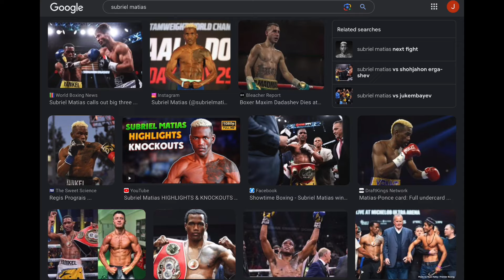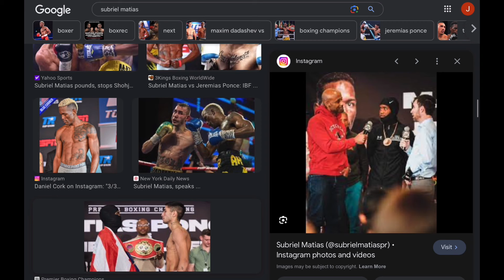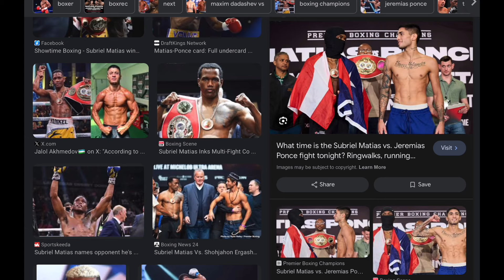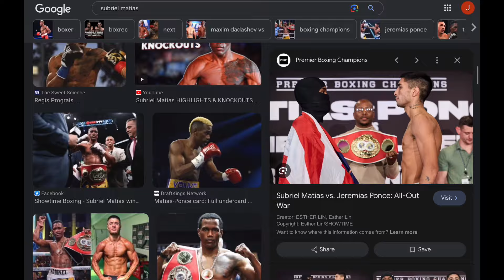10 Preguntas 10 Respuestas con SUBRIEL MATIAS 🇵🇷 🔥💯❌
Subriel Matias fue entrevistado en su primera presentación luego de la famosa firma con Matchroom Boxing y le hicieron un corto Q&A donde responde sin titubear y aqui estamos dando nuestra opinion sobre todas las respuesta del Campeón.

SUBSCRÍBETE 🔥 NO TE DETENGAS 🥊❌